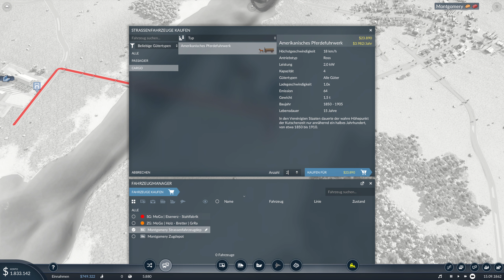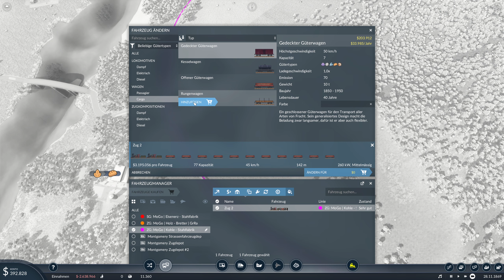Transport Fever 2 | 002 | Inbetriebnahme Stahlfabrik | Let's Play Gameplay german deutsch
Herzlich willkommen in meiner Let's play Reihe in Transport Fever 2!